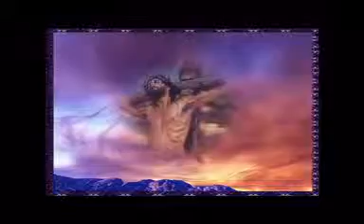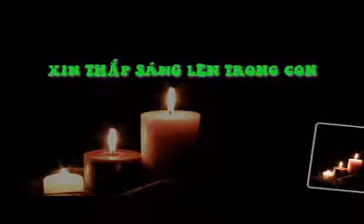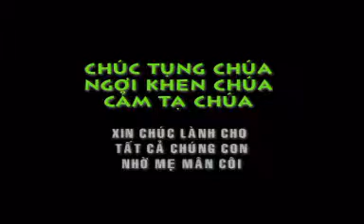Cuộc khổ nạn đau thương của Chúa Giêsu 22